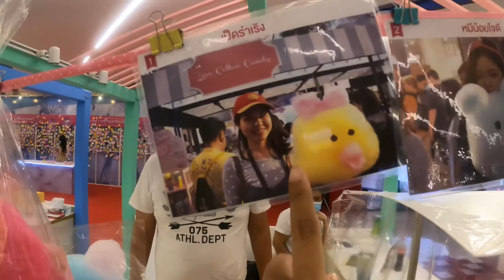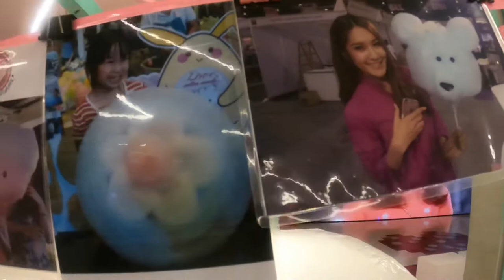Teddy Bear Cotton Candy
Teddy bear cotton candy at Seacon, Bangkok